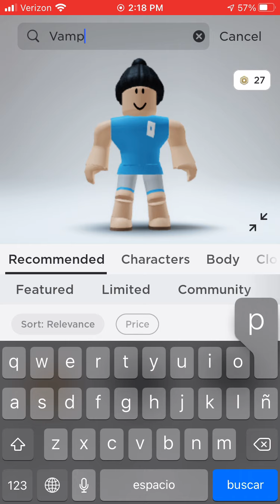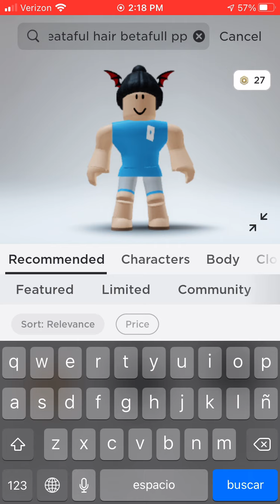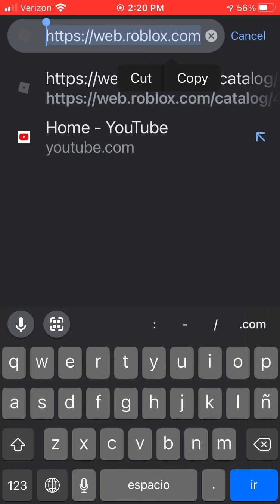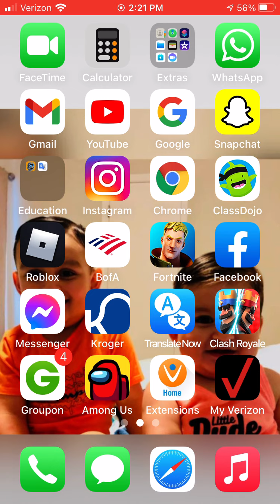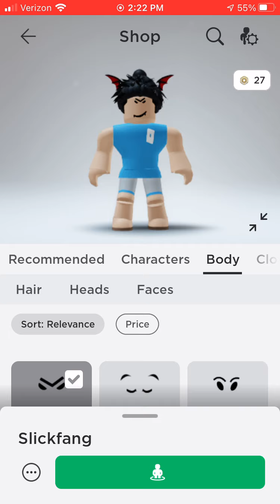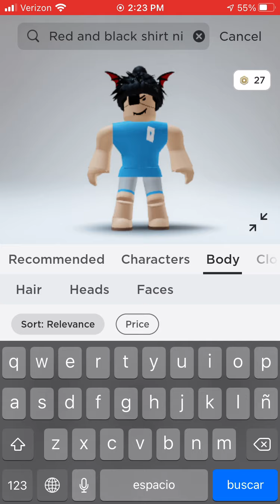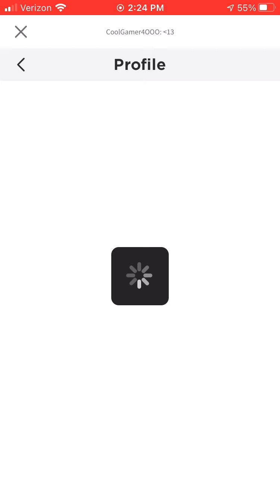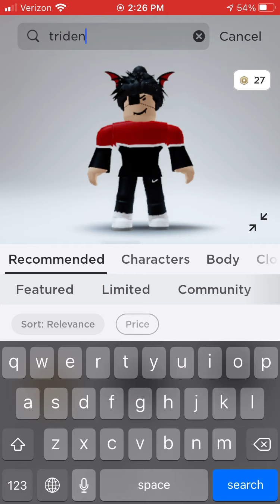500 robux slender outfit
Idk if this is 500